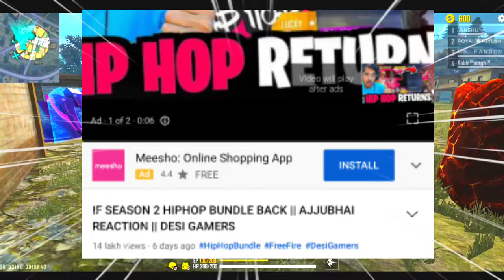Season - 1 😱 Bundle Return ये कैसा Glitch है || Free Fire | JALDI KARO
Special tags :-

7. Garena Free Fire Indonesia
2. Garena Free Fire Brazil
3. Garena Free Fire Brasil
4. Garena Free Fire India
5. Garena Free Fire Pakistan
6. Garena Free Fire Singapore

😁 Related Tags 😁

7. free fire new event
2. free fire new event today
3. new event free fire
4. ff new event
5. ff new event today
6. free fire new update
7. today free fire new event
8. free fire new events
9. free fire today new event
70. new event ff
77. new event free fire today
12. new event in free fire

🥱 Related Queries 🥱

7. Aaj raat 12 baje ka updates Free fire M1887 spin event
2. Today night update Free fire M1887 spin event
3. Free fire M1887 spin event 3 February 2022 new event
4. Aaj rat 12 baje kya aayega Free fire M1887 spin event
5. Free fire M1887 spin event 3 February 2022 tonight updates
6. फ्री फायर न्यू इवेंट टुडे
7. 3 February 2022 new events Free fire M1887 spin
8. Free fire M1887 spin 3 February 2022 all updates
9. Free fire M1887 spin new event tomorrow
70. 3 February 2022 Free fire M1887 spin new events today

😶 Ignore tags 😶

#3 February2022newevent
newevent3 February2022

7) tonight update of free fire
2) tonight update of free fire ps gamer
3) tonight update of free fire today
4) tonight update of free fire magic cube
5) tonight update of free fire gaming with ricky
6) tonight update of free fire store gaming
7) tonight update of free fire bangla
8) tonight update of free fire india server
9) tonight update of free fire mystery shop
70) tonight update of free fire png
77) tonight update of free fire nkt armny
12) tonight update of free fire pc gaming
73) tonight update of free fire tamil
74) tonight update of free fire tomorrow
75) aaj raat 12 baje ka updates freefire
76) today night updates freefire
7) new topup event free fire
78) free fire 12 January 2022 new event
79) free fire 12 January 2022 events
20) aaj raat 12 baje kya aayega
27) free fire 3 February2022 tonight updates
7)3 February 2022 tonight updates freefire
7) freefire 3 February 2022 updates

7) free fire new event
2) free fire new event today
3) free fire new event tamil
4) free fire new event elite pass
5) free fire new event telugu
6) free fire new event malayalam
7) free fire new event india server
8) free fire upcoming new events
9) free fire upcoming new event
70) free fire upcoming events
77) free fire upcoming event
12) today event in free fire
73) today event in free fire tamil
74) today event in free fire in telugu
75) today event in ff
76) today event in free fire malayalam
7) today event in free fire top up
78) today event in ff tamil
79) today event in free fire emote
20) today event in free fire problem
27) today event in free fire gun skin
7) free fire new event 3 February2022

 2022 free fire new event ff new event today new event free fire free fire new event

1 - Ultimate Recruit ( Event with old Elite Pass Bundle )
2 - All Criminal Bundles ( incubator )
3 - Tropical Parrot M1887 (gun skin)